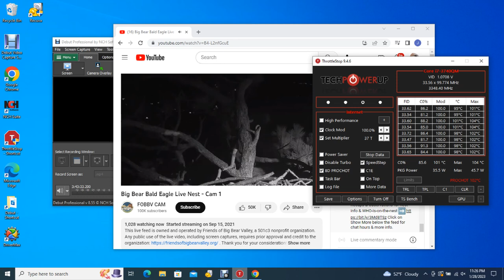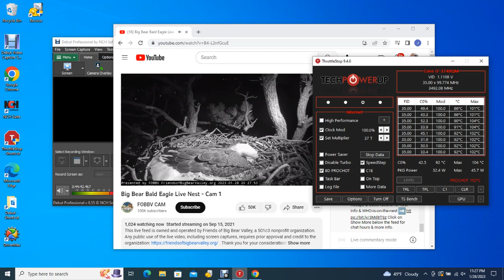Big Bear Bald Eagles 01/28/2023 19:42